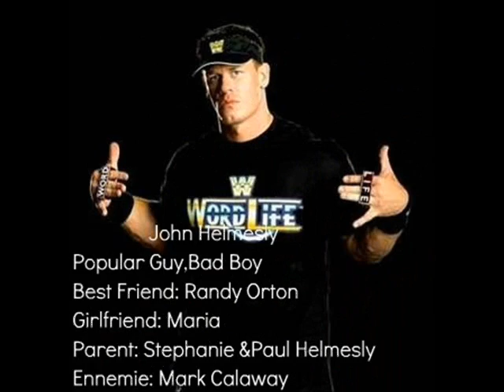WWE A Bad Boy Story E3 (Description Box)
That Night at the Callaway's House

Mark:*Thinking about what Michelle said earlier*

Michelle: *Still worried about Barbara*

Mark: Michelle , I am gonna call Barbara

Michelle: Yeaah! Good idea

At the Hotel w/Barbara & Maryse

Barbara: Thank you so much Maryse ! WWE Is so great *Smiles*

Maryse : Well you Welcome Barbara *Smiles*

Barbara: So... Do You like someone...

Maryse: Yes I Do...

Barbara: Who is this person ?

Maryse: It's *Get's interrupted by the ringtone of Barbara*

Barbara: Sorry Maryse gotta take this it's my dad. *Pick up the phone and awnser it* Hey dad!

Mark: Hii! Barbara how r you ?

Barbara: Great & You ?

Mark: I am good listen, I just called to say if your okay, you are right?

Barbara: Yes I am dad & I made a new friend her name is Maryse & dad don't worry about me I will be okay & and if i m ot okay i will call you *Smile*

Mark: That's my girl! Now don't forget you have a tag team match tomorrow against Maria & Torrie!

Barbara: *Laugh* Yeaah dad I know & I think I already found a partner

Mark:Okay now good night Barbara, I will see you tomorrow before your match

Barbara: Okay dad bye *Hangs up* Sorry Maryse, but before you tell me who you like  , Would you be my tag partner tomorrow against Maria & Torrie ?

Maryse: Ohh thoes bitches, I hate them so much they made my life so miserable since i got here, soo yeah I would like to be you tag partner & kick ther asses !

Barbara:*Feels bad for Maryse* Oh my god... but why they hate you so much?

Maryse: I Don't even know

Barbara: Well... If they didn't tell you that means that maybe they are jealous of your beauty

Maryse: You really think I am pretty? & your pretty too *Smiles*

Barbara: Of course & Thank you *Smiles*ow time to sleep it's Already 10:00pm, Good night!!

Maryse: You're right good night *Turns off the lamp*